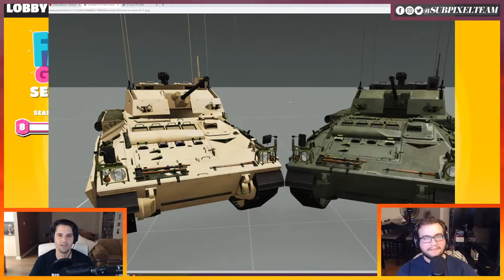Winning our Second Crown | Fall Guys | Subpixel Live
After last week's success, we're heading back into the platforming melee for our second crown.